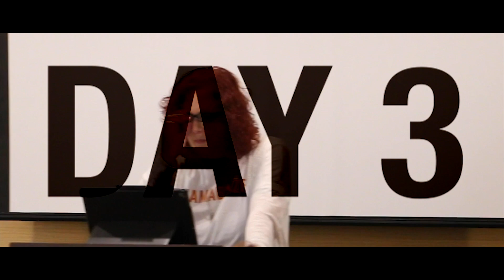Why I Need to Break Witchcraft and Word Curses Daily | Surge Vlog 009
In Jennifer's latest vlog, she chronicles her trip to Kansas City with her team, where one near disaster after another befell them. The source, demons empowered by false prophet word curses.

If you want to sow into the emergency fund, you can do so You can learn more about Jennifer's ministry